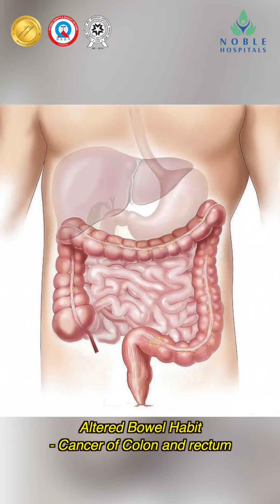World Cancer Day: Symptoms and importance of early diagnosis.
On this World Cancer Day, Dr. Girija Patil, Sr. Consultant in Breast Surgery, talks about the primary cancer symptoms and emphasizes the importance of early diagnosis to win the battle against cancer.

Noble Hospitals & Research Centre
Magarpatta City, Hadapsar, Pune-411 013, Maharashtra